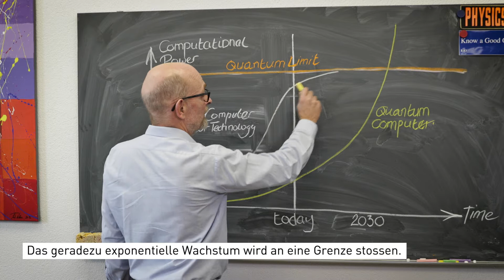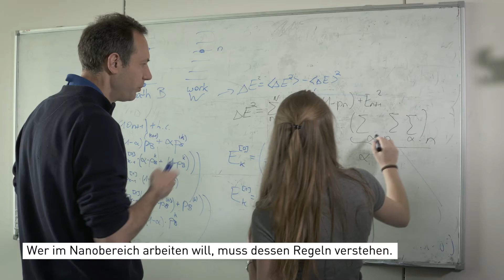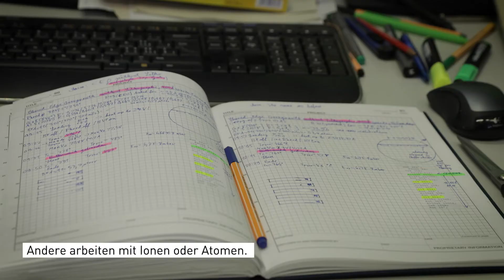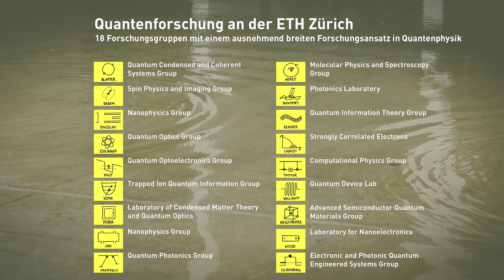Quantenforschung an der ETH Zürich überwindet digitale Grenzen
Die ETH Zürich ist traditionell stark im Engineering. Jetzt tauchen wir ins System des Allerkleinsten ein – in die Nanotechnologie. Mit Quantenmechanik kann die Grenze der Transistortechnologie überschritten werden.
An der ETH Zürich verfolgen heute mehr als 200 Forschende in 18 Gruppen unterschiedliche grundlegende Ansätze in der Quantenforschung. Die Quantenrevolution geschieht weltweit. Sie wird unsere langfristige industrielle Entwicklung massgebend verändern.